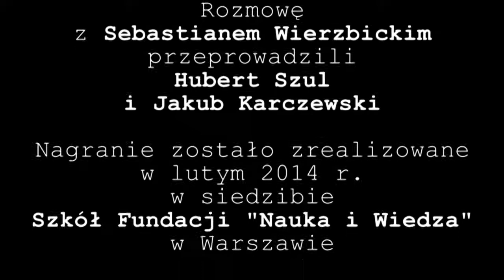Rozmowy kontrolowane: Sebastian Wierzbicki (SLD)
W lutym 2014 r. Uczniowski Organ Prasowy "Inicjatywy" zaprosił na nasze kolejne, publiczne "Rozmowy kontrolowane" pierwszego odważnego, który zgłosił swoją wyborczą kandydaturę, czyli p. Sebastiana Wierzbickiego z Sojuszu Lewicy Demokratycznej.